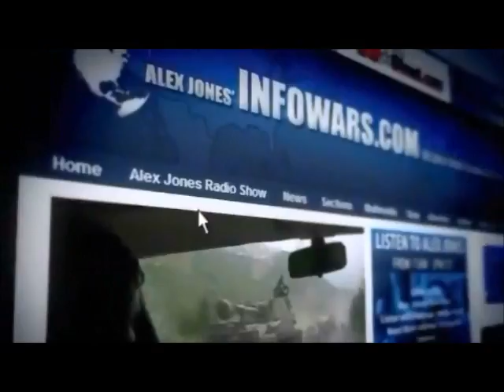Lew Rockwell discusses the Romney / Ryan ticket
Regarding Ryan: "The fact that he uses tricky rhetoric, that he uses Libertarian or Ayn Randian rhetoric to disguise his devotion to the total central state and the global empire, well, it's just another political trick."